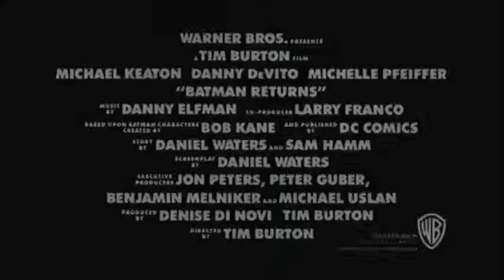TOP TEN MOVIES OF 1992 - THE YEAR'S GROSS SELLERS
1. Aladdin = $504.1 Million
2. The Bodyguard = $410.9 Million
3. Home Alone 2: Lost in New York = $359.0 Million
4. Basic Instinct = $352.9 Million
5. Lethal Weapon 3 = $321.7 Million
6. Batman Returns = $266.8 Million
7. A Few Good Men = $243.2 Million
8. Sister Act = $231.6 Million
9. Bram Stoker's Dracula = $215.9 Million
10. Wayne's World = $183.1 Million